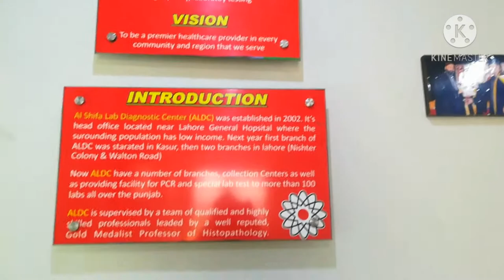Brira's appointment vlog🤲/night view of Minar-e-pakistan👌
Assalamo alaikum
Hope you all are fine and enjoying Winters 🥜🥜🥜🏔️☔

Is video mn hm apki Minar-e-pakistan ka night view dikha ray hn jo bbbhhhhttttpiyara dikh ra h
Is k sath sath hm apse kuch piyar locations and gupshup share kr ray hn
Hope apko pasand any wala h
Night view of Minar-e-pakistan
Brira ka appointment
Monthly check up of Brira

Some links✔️